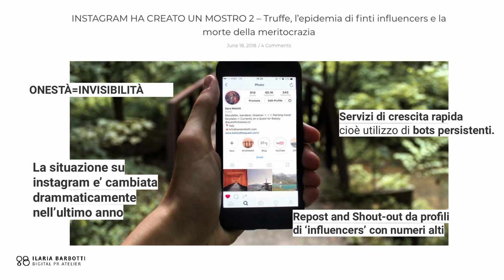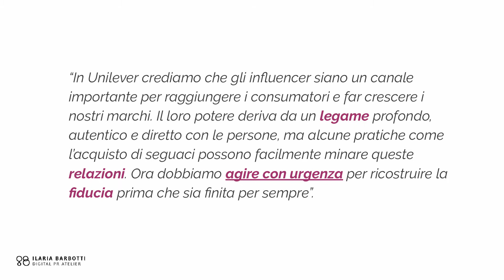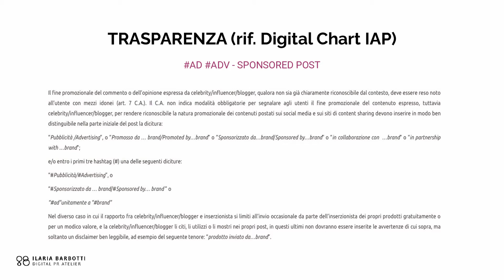Cosa significa essere etici sui social | Ilaria Barbotti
In questa lezione tratta dal video corso in esclusiva per Welevel Academy, Ilaria Barbotti spiega che cosa significa essere etici sui social media.

Guarda su l'intero video corso
👉 Digital PR e Influencer Marketing👈

🚀 Welevel.academy è la prima piattaforma in Italia di formazione online per il settore dell'ospitalità.

🎥 Centinaia di video corsi sempre aggiornati da guardare dove vuoi, quando vuoi!

Seguici sul tuo social preferito❗️